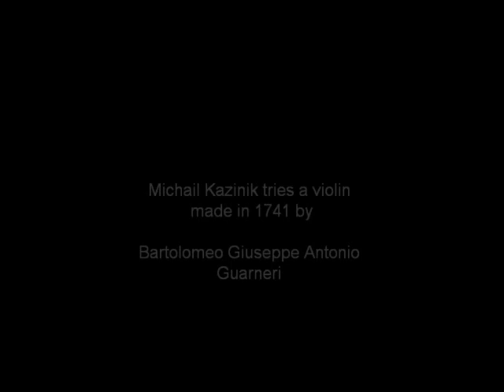Michail Kazinik tries out a violin made in 1741 by Guarneri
Михаил Казиник играет на скрипке "Лепинского", Джузеппе Гварнери 1741 г.
Michail Kazinik tries out a violin made in 1741 by Bartolomeo Giuseppe Antonio Guarneri del Gesù

Михаил Казиник — искусствовед, музыкант, писатель, поэт, философ, режиссер, страстный просветитель и один из самых эрудированных людей нашего времени. Встреча с ним, без преувеличений, буквально переворачивает весь мир - и внутренний и внешний.

Официальные источники  Михаила Семеновича Казиника